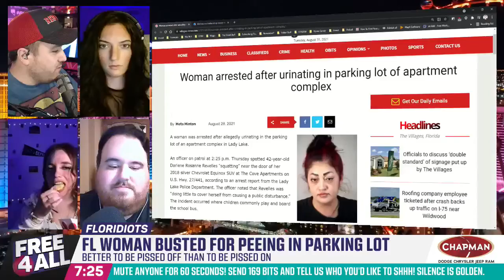Split Streams (from 8/31/2021)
When you go to the bathroom, it shouldn't look like one of those backyard sprinkler things...

...but it can.